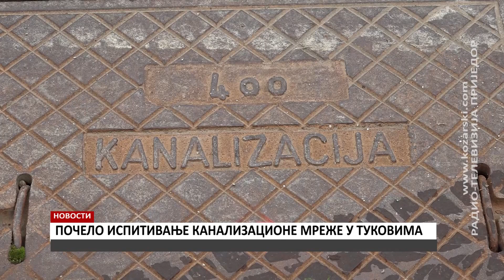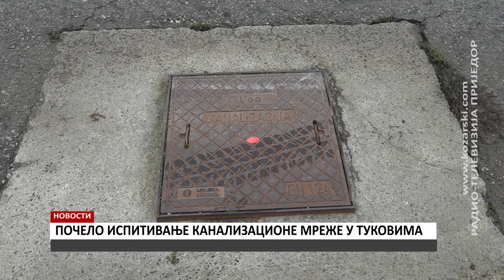POČELO ISPITIVANJE KANALIZACIONE MREŽE U TUKOVIMA